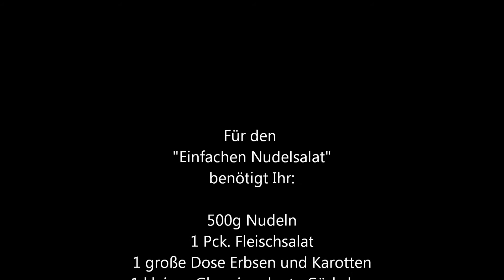WOMBAT KOCHT 01 - Nudelsalat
Hier kommt nun mein erstes Rezept-Video. Zum testen habe ich mir einen ganz einfachen Nudelsalat vorgenommen.
Die Bildqualität ist mit der Webcam nicht ganz sooo gut geworden wie ich das gerne gehabt hätte. Werde mir wohl dafür mal was neues anschaffen. ABER: Der Nudelsalat schmeckt dafür um so besser.